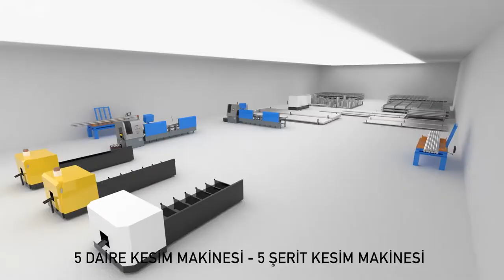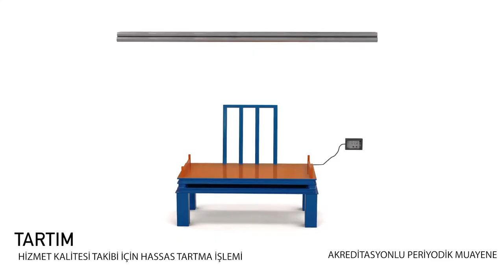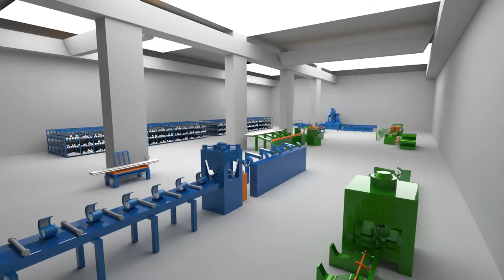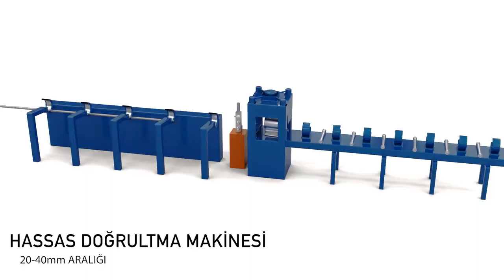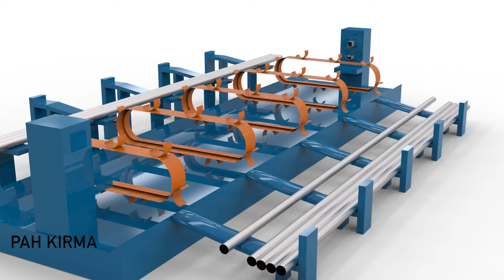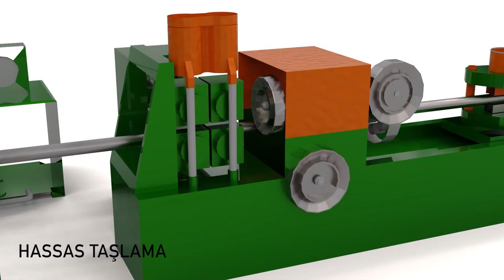2023 Mert Çelik Tanıtım Filmi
Mert Çelik olarak teknolojiyi takip ediyor,  tanıtımımız için teknolojinin getirdiği yenilikleri kullanıyoruz.

2023 yılı için 3D animasyon yöntemiyle hazırladığımız "Mert Çelik Tanıtım Filmimiz" yayında!